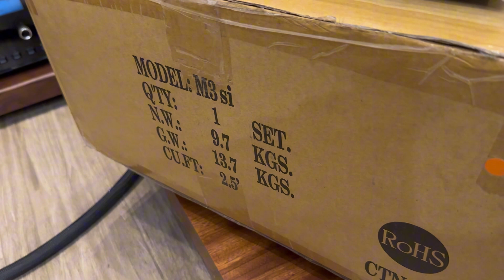Ampli musical fidelity m3si rẻ hơn được 8 triệu ,full thùng đầy đủ phụ kiện.LH:0333289289